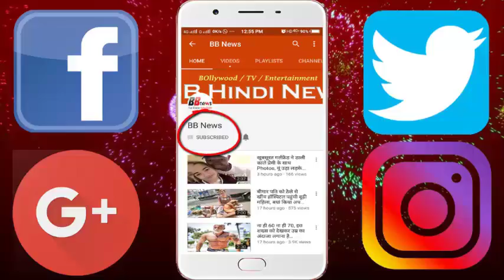IPL में यह लड़की मचा रही है धूम, क्रिकेटर्स के शॉट्स की जगह इस लड़की पर रहती है सभी की नजरें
The thrill of IPL season 11 has reached its peak. All teams are engaged in the competition to reach the playoff. With this year, an anchor of IPL is very much like the audience.
This year, all the teams in IPL are putting their full strength to reach the play-off. Cricketers are staring at the audience with their stormy turn this year. Besides the players, the presence of cheerleaders and Bollywood celebrities for the audience is also connecting them with the game. Like every time, the anchors in the IPL have also been delivering every news related to cricket grounds.
This season of IPL, the new anchor Paloma Rao is captivating the spectators from their favorite performances. Chennai's VJ, RJ and actress Paloma Rao have been connected as an anchor in the IPL Season 11. Earlier, he hosted the 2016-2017 Tamil Nadu Premier League and ICC Champions Trophy 2017.
Paloma Rao started his career as a theater artist. After that she has also gone on the ramp for many big fashion brands. Paloma was born in Chennai on February 4, 1986. She is also a younger sister, Rochelle Rao.
Tell that Rochelle Rao is a famous model, TV presenter and actress. Before Paloma, Rochelle Rao has also hosted the IPL. Paloma has done BSc in Visual Communication from Loyola College, Chennai. In 2004, she became a VJ on SS Music and hosted the popular show First Frame, Autograph and Just Connect.
Paloma did a cameo in the Tamil movie 'Annele Annale', which proved to be a hit at the box office. This time Paloma Chennai Live is RJ in 104.8 FM. The New Indian Express also writes weekly columns for tablet indulges. He is a popular face of the sports show broadcast on Star Sports Tamil.

BB NEWS!!